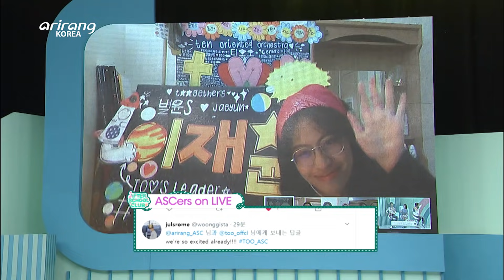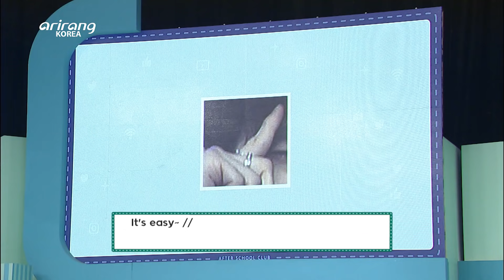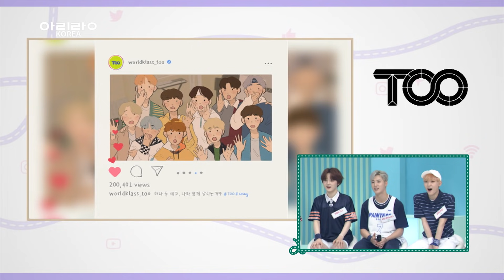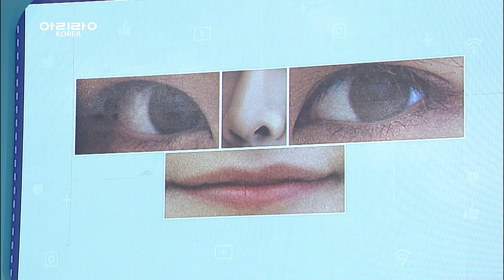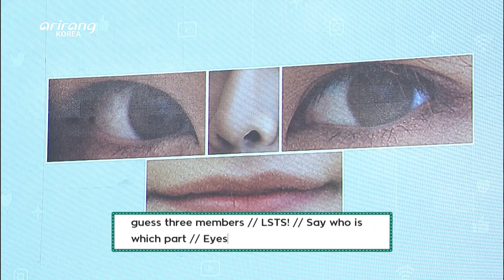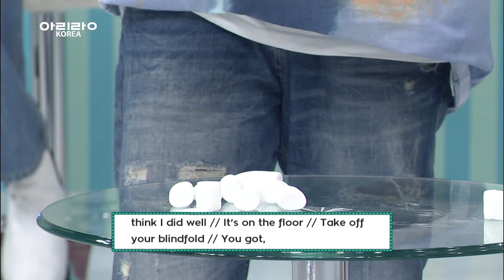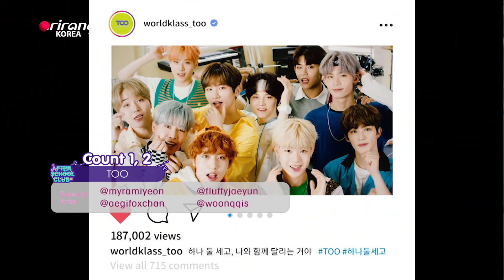[After School Club] 🌠TOO has come back with ☝🏻✌🏻 the freshness of youth and summer! _ Full Episode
With the freshness of youth and summer,
TOO has come back with their song 'Count 1, 2'.
And they are coming to ASC!

Be sure to tune in for live video chatting and live tweets with [TOO]

We’ve got a lot of prizes ready for those who participate on After School Club,
so if you want to make some special memories, don’t hesitate!

청춘의 싱그러움과 여름의 청량함을 가득 담은 신곡 '하나 둘 세고'로 컴백한 TOO가 ASC를 찾아옵니다!

[TOO]와의 실시간 SNS와 화상채팅 시간 많이 기대해 주세요.

참여해 주시는 분들을 위해 ‘After School Club’이 마련한 선물도 준비되어 있으니
나만의 특별한 추억을 만드실 분들은 많은 참여 부탁드립니다!